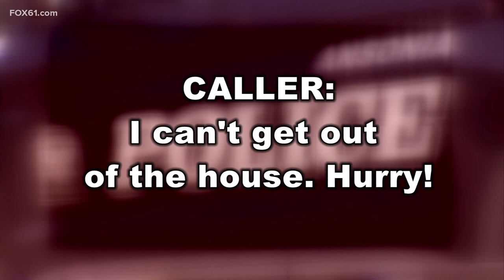Video from Ansonia shows dramatic rescue from fire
Two women were rescued from the home